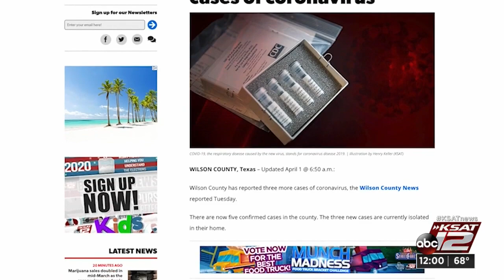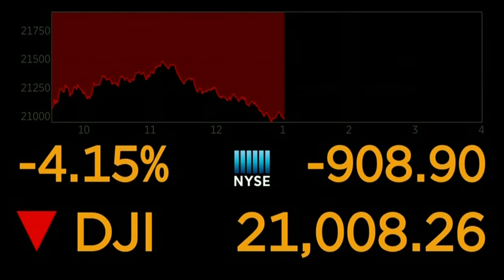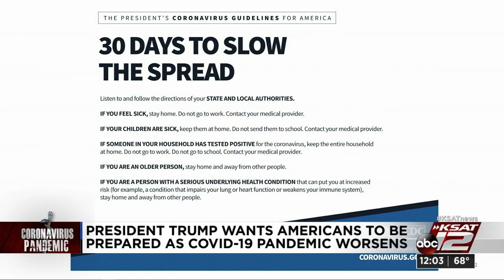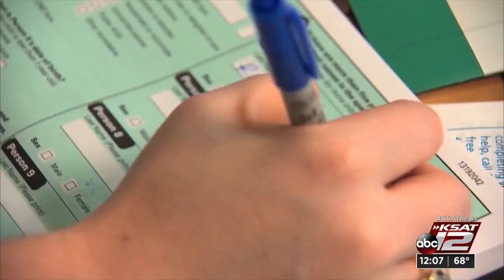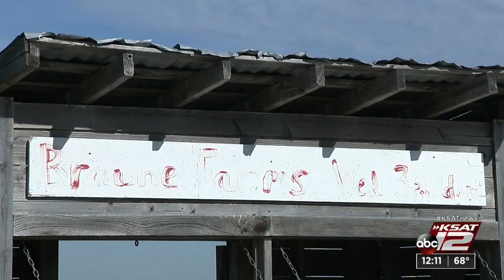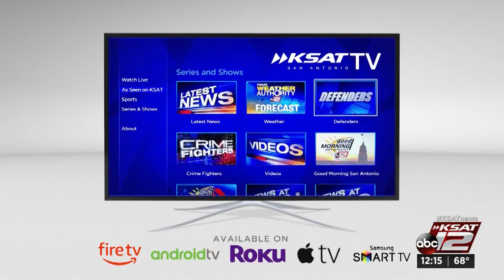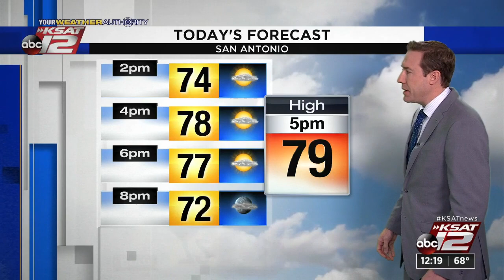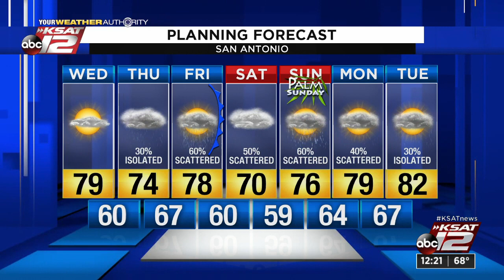KSAT 12 News at Noon : Apr 01, 2020